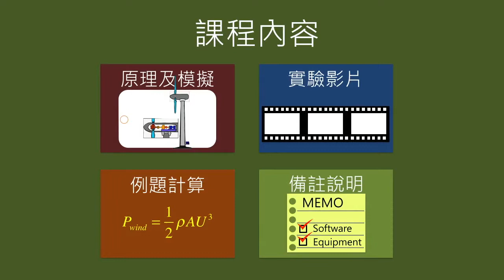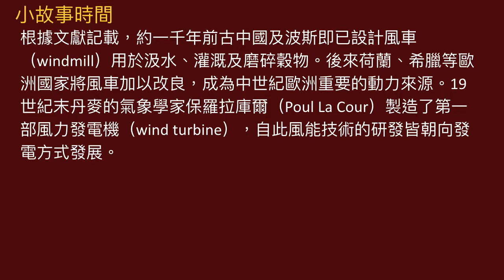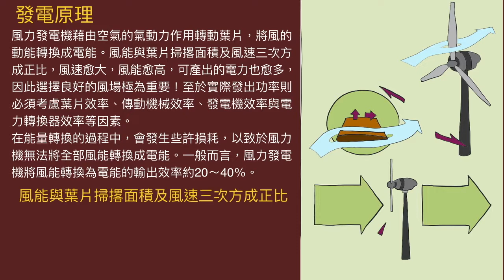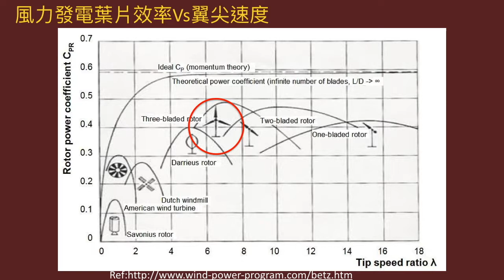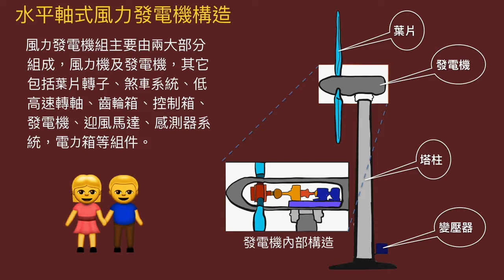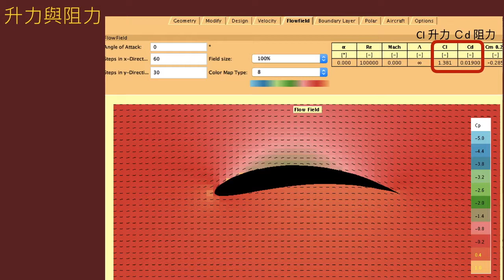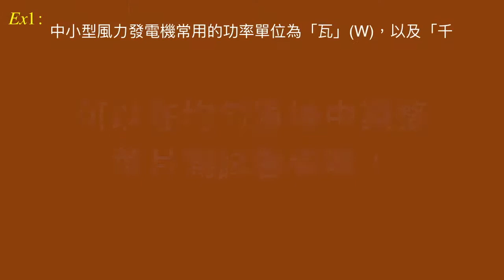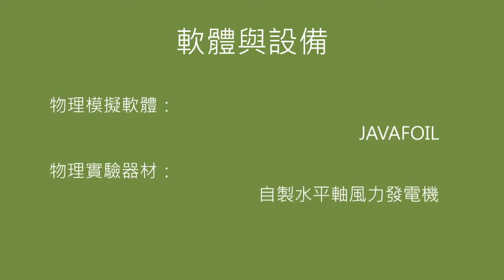高中物理 水平軸風力發電